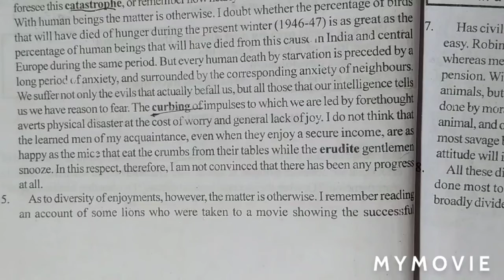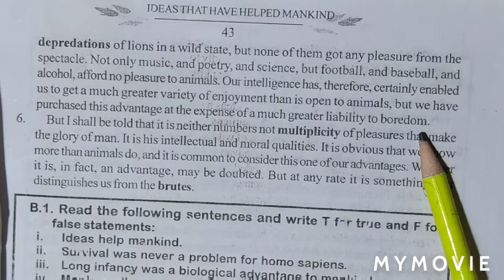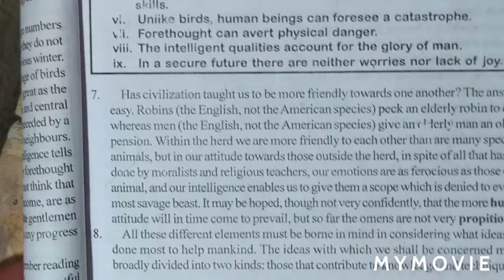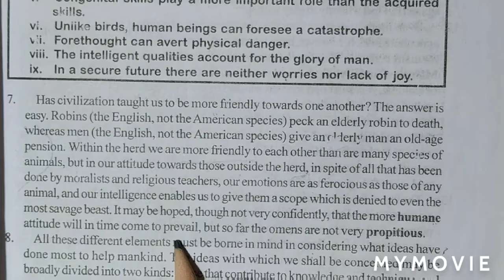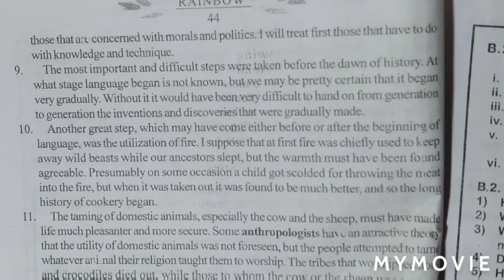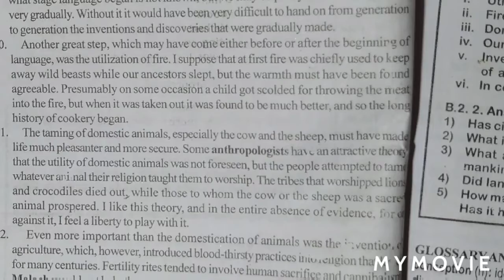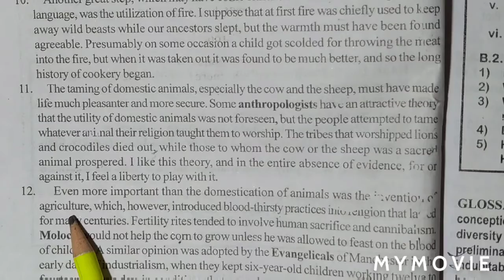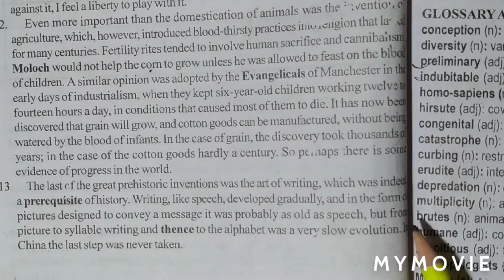Ideas That Have Helped Mankind part -2